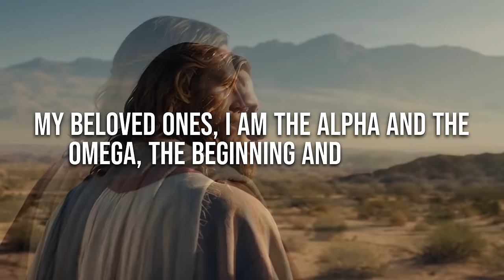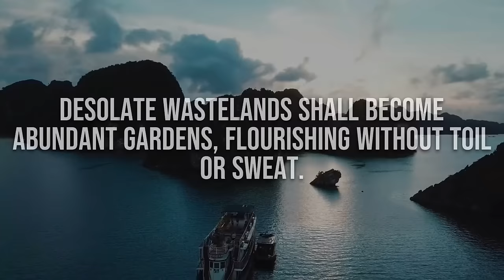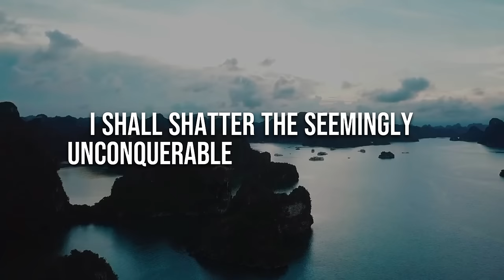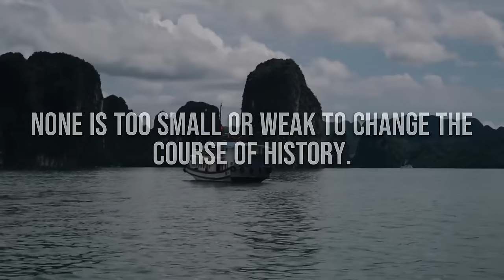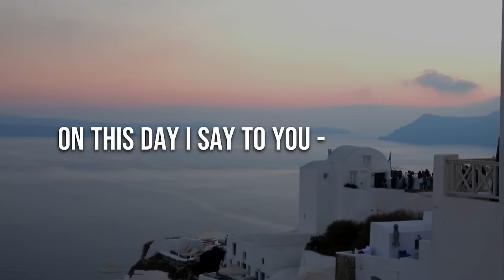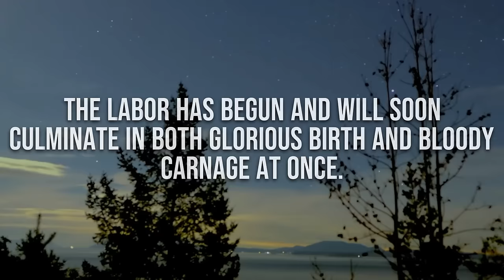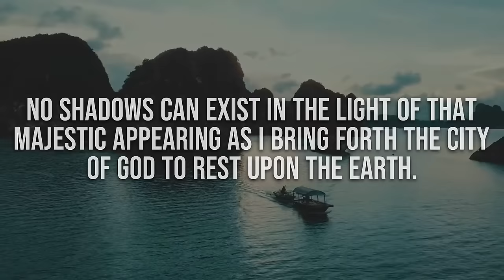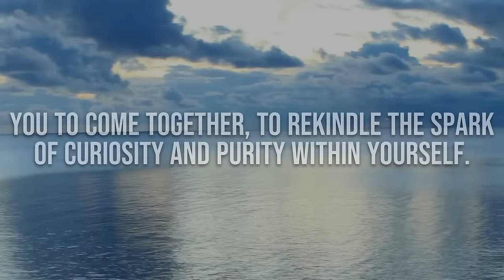🚨 SERIOUS 🚨 "DON'T LET IT GET ANY WORSE" - JESUS | God's Message Today | God Helps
God helps
Godly quotes
Bible Quotes
God Message Tarot
Financial abundance
Angels message
Jesus message
Godly quotes
Lord Helps
Jesus quotes
God
God message
Jesus
Jesus message
God messages
Urgent message from God
Jesus says
Angel Signs
God msg
Angels message
Universe message
Money miracle
Life quotes
Faith quotes
Universe message
Angel message
God Message For You Today
God says
Positive life affirmation
1111
Inspirational message
Spiritual guidance
Overcoming challenges
Belief and trust
Inner strength
Positive mindset
Self-improvement
Emotional healing
Personal growth
Spiritual journey
Hope and encouragement
Finding purpose
Motivational speech
Self-worth and self-esteem
Divine guidance
Divine intervention